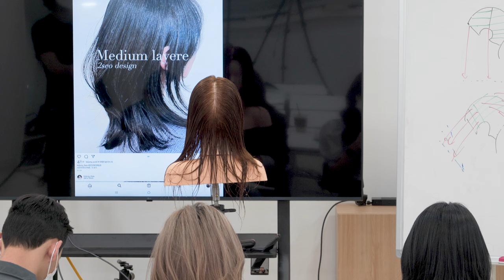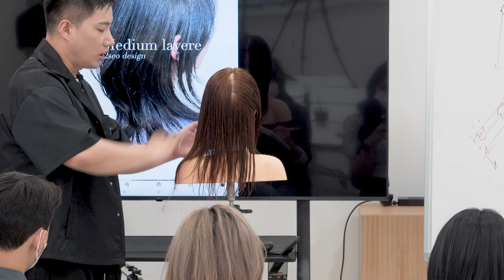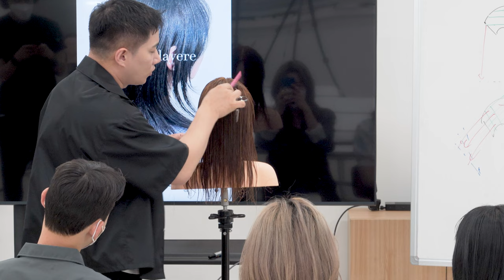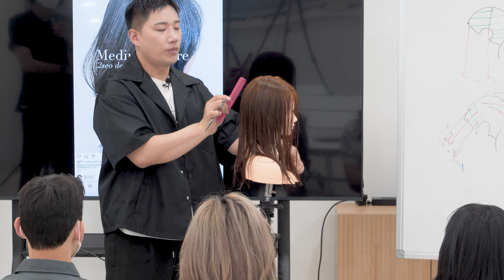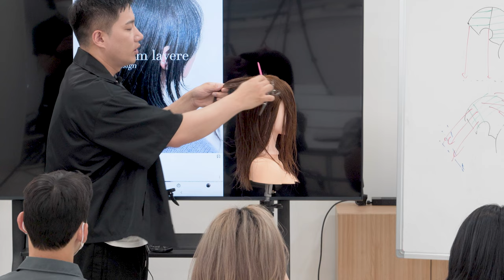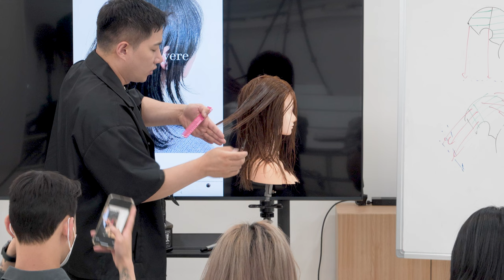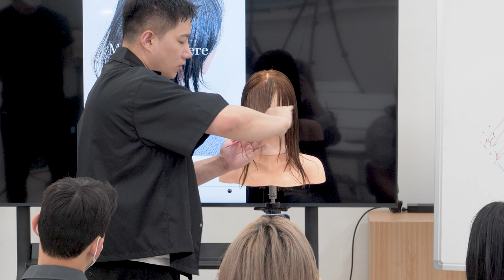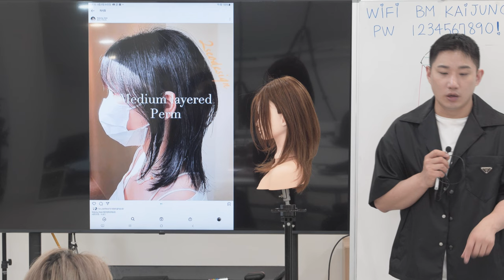기본기 확실한 사순테크닉 AB로 중단발 레이어드 커트하기 !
LV2 사순커트 어드벤스 수업에 중단발레이어드컷 을 SASSOON AB 커트 응용으로 자르는 방법으로 수업을 진행해 보았습니다.

가장 기본적인 테크닉과 방법으로 살롱에서 쉽게 자를 수 있는 방법이기 때문에 살롱에서 활용해보시면 좋을꺼 같습니다 감사합니다.